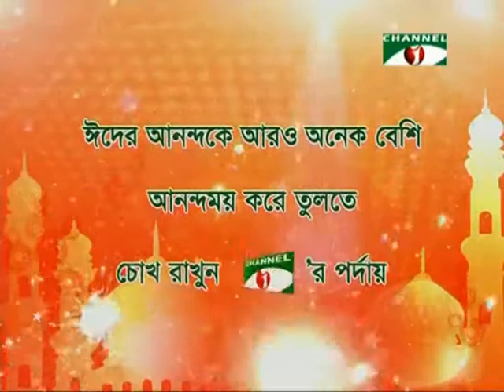Eid Promo Angul 2nd Day)